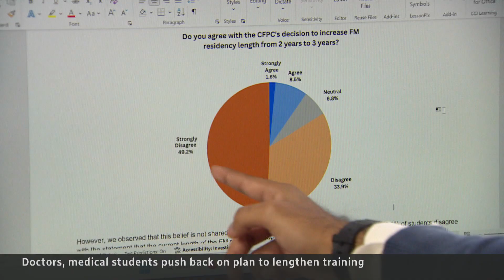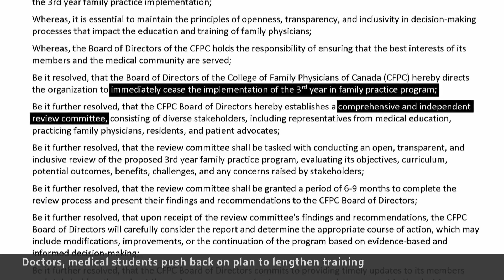Plan to add extra year to family doctor training gets push back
There is growing opposition to a plan that would add one year of residency to family doctor training in Canada. Critics say it's not worth the time — particularly when family doctors are in such short supply.